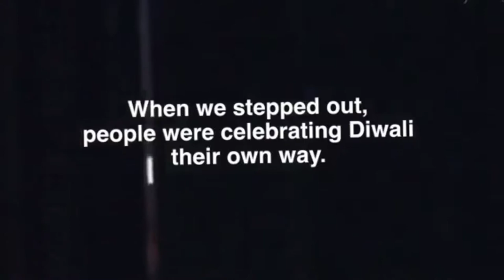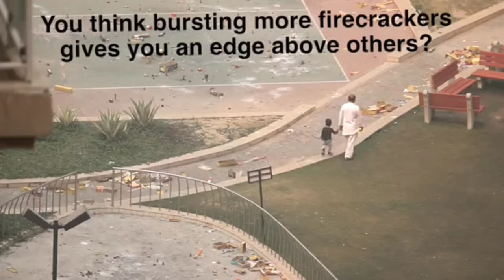शुभ_दीवाली | शुभ दीपावली WhatsApp status !! Exclusive Show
नमस्कार दोस्तो,
इस दिवाली यदि आपके पास उत्सव की योजना है, तो मेरा अनुरोध, कि कृपया इस वीडियो को diwali शुरू करने से पहले देखें। हमारे भविष्य को सांस लेने दो। जनहित में जारी। सभी दर्शकों को दीपावली की शुभकामनाएँ। सादर!

This Diwali if you have celebration plan I request please watch this video before you start. Let our future breathe. Issued in public interest. Happy Diwali to all the viewers. Regards!

Our understanding is that it is in correlation to Fair Right Use, however, given that it is open to interpretation if any owners of the content clips would like us to remove the video, we have no problem with that and will do as soon as possible.